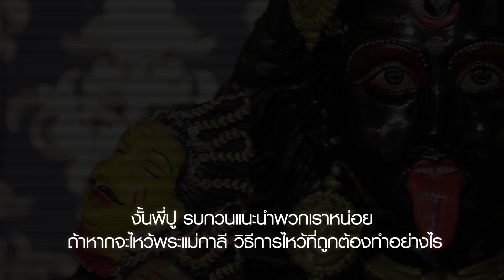little india & โรคข้อเข่าเสื่อม : รุ่นใหญ่พาซ่า ตอนที่ 16 : ช่วงที่ 2/3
little india & โรคข้อเข่าเสื่อม
ดำเนินรายการโดย : กอล์ฟ เบญจพล  เชยอรุณ
อ. นพ.กุลพัชร จุลสำลี  คณะแพทยศาสตร์โรงพยาบาลรามาธิบดี มหาวิทยาลัยมหิดล
แขกรับเชิญรุ่นใหญ่ : อำภา ภูษิต

ติดตามชมรายการ “รุ่นใหญ่พาซ่า” ตอนใหม่ทุกวันเสาร์ 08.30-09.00 น. รันซ้ำ ทุกวันจันทร์ - วันศุกร์ 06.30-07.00 น. 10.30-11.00 น. 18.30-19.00 น.ทางช่อง True Visions 42